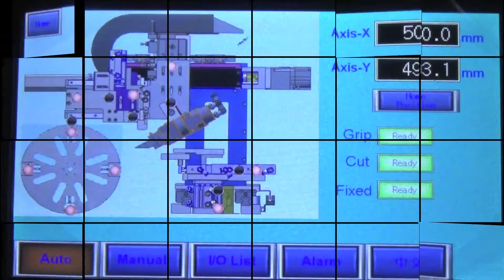intervista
Stefano Drappo , Manager di Etneo Italia , intervistato dalla Fondazione Novara Sviluppo, dopo la partecipazione della Societa' alla Productronica 2015 di Monaco. Scorrono immagini e video di applicazioni con i nostri Robot ed Integrazioni.